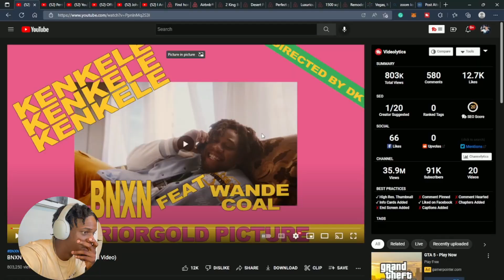STRAIGHT FIRE AGAIN!!!! | BNXN/Buju | Wande Coal | Kenkele | Official Music Video | Reaction Video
Reaction Video to BNXN & Wande Coal - Kenkele (Official Video)